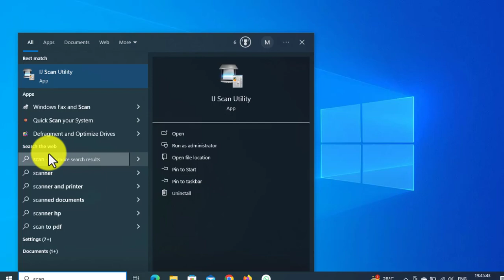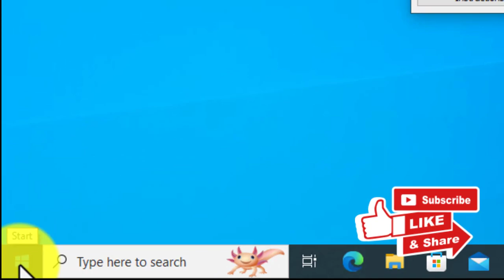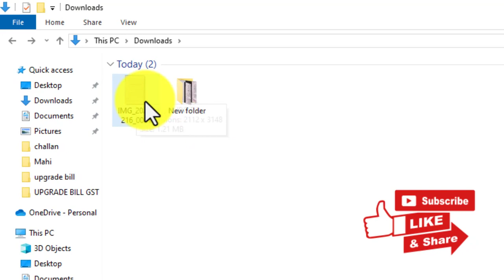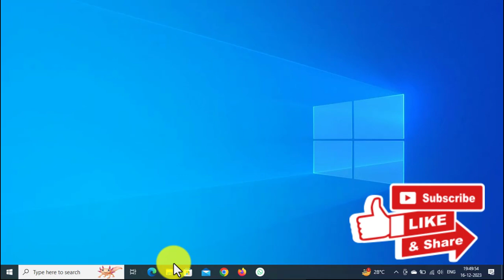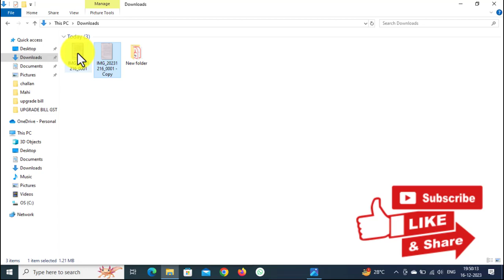DOCUMENT LIGHT TO DARK / OLD TO NEW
नमस्ते दोस्तों!

आज के इस वीडियो में हम LIGHT/OLD DOCUMENT को DARK/NEW करना सीखेंगे! धन्यवाद!